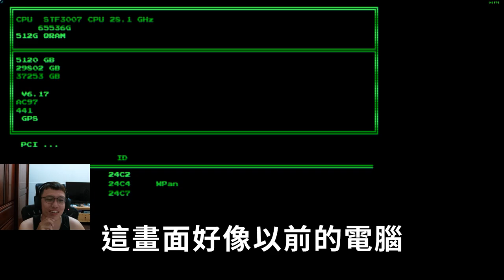嚇死了都👺！有解謎又有探險又有槍槍！玩遊戲又可以動腦 超讚！丨網路奇兵重製版 System Shock Remake【🔫冠賢🔫 】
System Shock 5月30電腦版上線囉(PC, digital only).